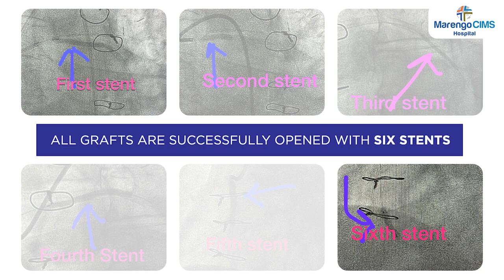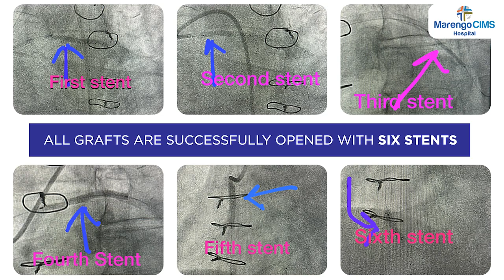Patient Experience l Cardiology l Marengo CIMS Hospital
Hear it directly from our patients. It is the experience which matters. At CIMS, it is “Patient First Always”.

Marengo CIMS Hospital, Ahmedabad